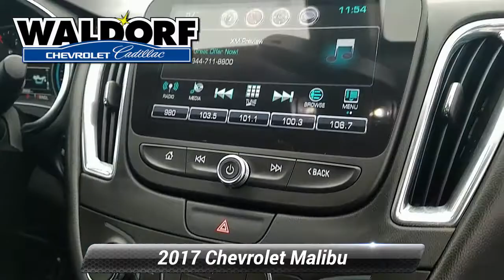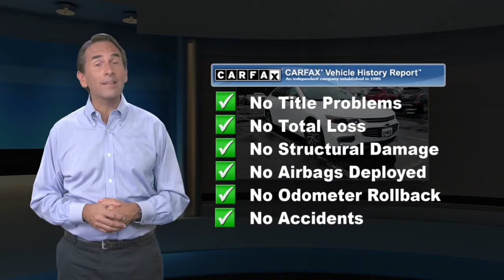Used 2017 Chevrolet Malibu LT, Waldorf, MD PG2712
***ONSTAR, ***AUTOMATIC, **BACKUP CAMERA, **SUNROOF, **LEATHER, **USB PORTS, ***BLUE TOOTH CAPABLE, ***STATE INSPECTED, ***ALLOY WHEELS, ***APPLE CAR PLAY, ***MD STATE INSPECTED, **CERTIFIED, jet black Leather. 2017 Chevrolet Malibu LT 4D Sedan 1LT Summit White 6-Speed Automatic Awards:* 2017 IIHS Top Safety Pick with optional front crash prevention * 2017 KBB.com 10 Best Sedans Under $25,000 * 2017 KBB.com Best Family Sedans * 2017 KBB.com 10 Most Comfortable Cars Under $30,000 * 2017 KBB.com 10 Most Awarded Brands Reviews:* Spacious interior with tall-person-friendly front seats; sporty handling around turns; hybrid version is respectably quick to accelerate; strong brakes; responsive and intuitive 8-inch touchscreen interface with sharp graphics. Source: EdmundsChevrolet Certified Pre-Owned Details:* Vehicle History* Roadside Assistance* Transferable Warranty* Warranty Deductible: $0* Powertrain Limited Warranty: 72 Month/100,000 Mile (whichever comes first) from original in-service date* 172 Point Inspection* 24 months/24,000 miles (whichever comes first) CPO Scheduled Maintenance Plan and 3 days/150 miles (whichever comes first) Vehicle Exchange Program* Limited Warranty: 12 Month/12,000 Mile (whichever comes first) from certified purchase dateWaldorf Chevrolet Cadillac is Dedicated to Excellence! Price excludes taxes, tags, $299 Maryland processing fee. This vehicle is located at the Waldorf Chevy Cadillac store.

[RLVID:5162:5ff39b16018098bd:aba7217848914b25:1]